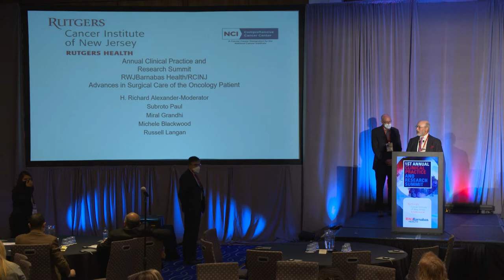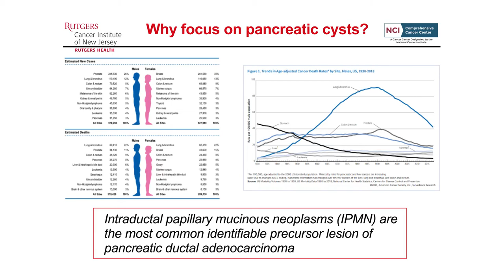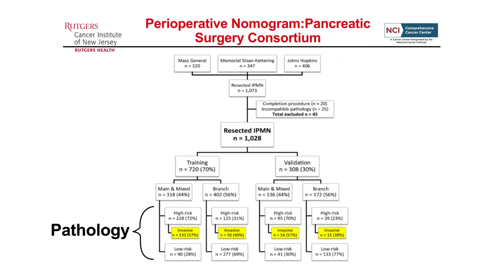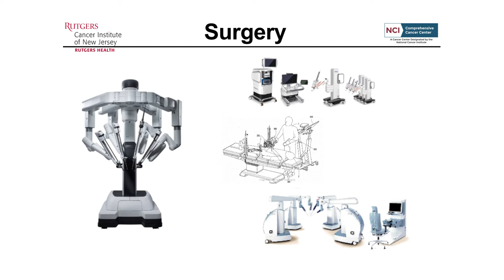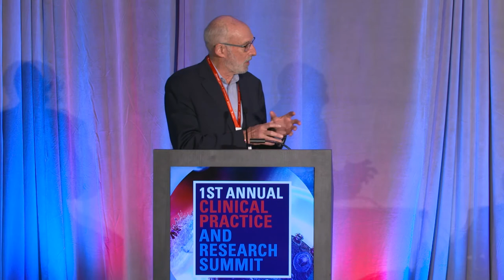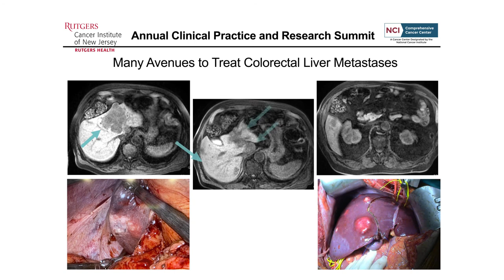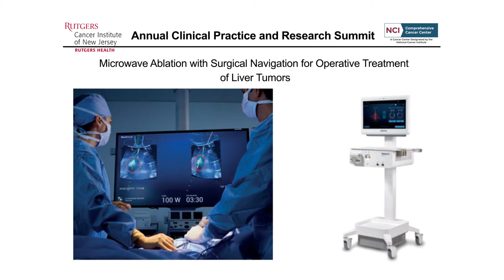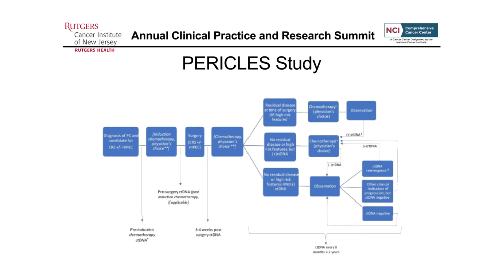Advances in Surgical Care for Oncology Patients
RWJBarnabas Health and Rutgers Cancer Institute of New Jersey held its inaugural Clinical Practice and Research Summit on November 13, 2021. The Advances in Surgical Care for Oncology Patients panel was moderated by Dr. H. Richard Alexander, Chief Surgical Officer and Chief, Surgical Oncology, Rutgers Cancer Institute; and System Director of Surgical Oncology RWJBarnabas Health.